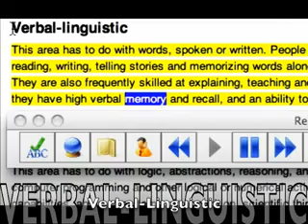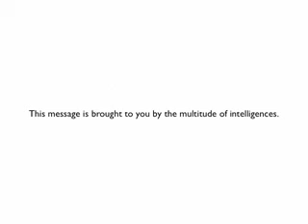Special Education - Word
TeacherTube User: Willbejamming

Another message from the multitude of intelligences.